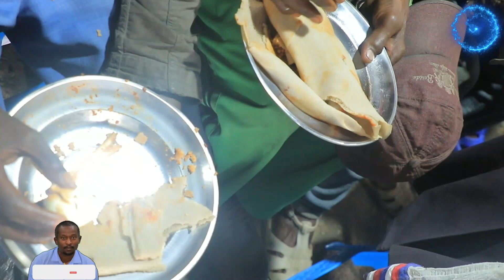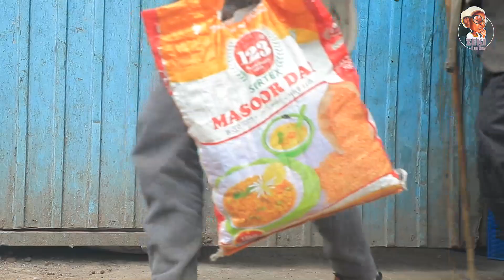ለማቲው ተፈራ ትምህርትህን በማጠናቀቅህ እንኳን ደስ አለህ ተብሎ የተለገሰ ምገባ 30/9/2016 ዓ.ም emama zinash | Zeki Tube